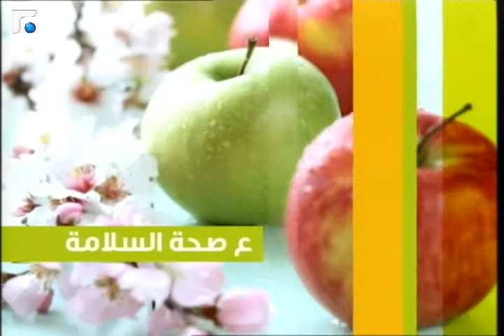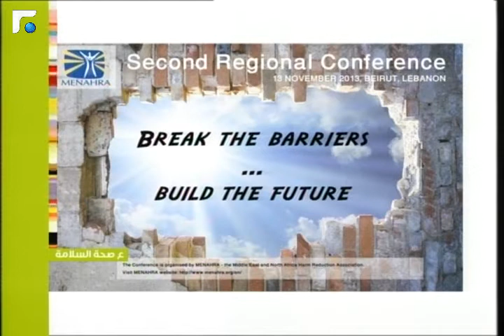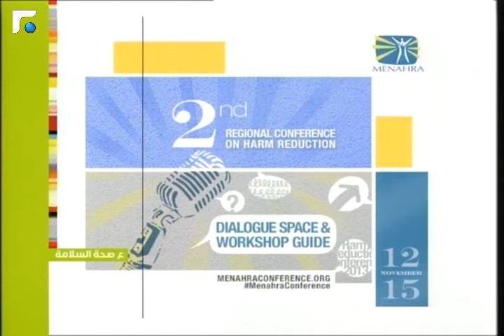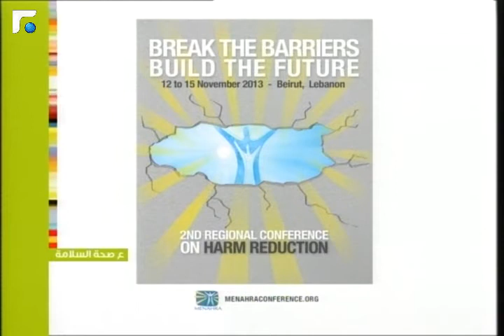عالم الصباح - فقرة "ع صحة السلامة" 06/11/2013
ع صحة السلامة -- روى الأطرش -- المؤتمر الإقليمي الثاني للحد من مخاطر استخدام المخدرات